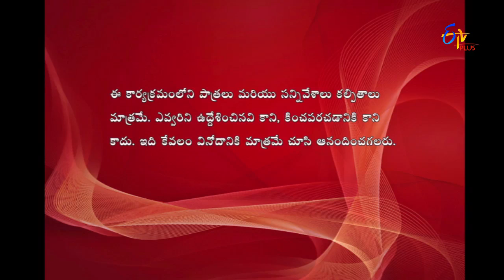Express Raja | Funny Bite 5 | 11th November 2016 | ETVPlus